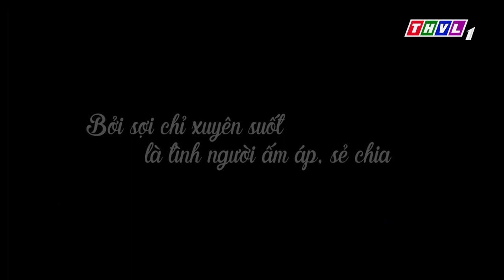TRAILER PHIM CALI MÙA HOA VÀNG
Đài truyền hình:
THVL1
Hãng phim: xpfilm
Đạo diễn: Nguyễn Xuân Phước

Chức vụ sản xuất: AD 1